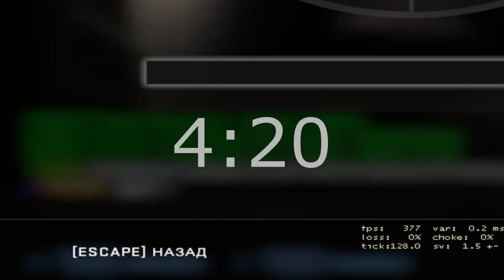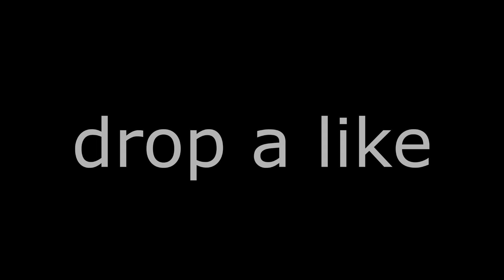All I Got (csgo montage)